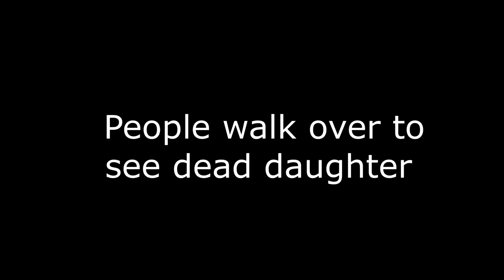Tableau Redone Music